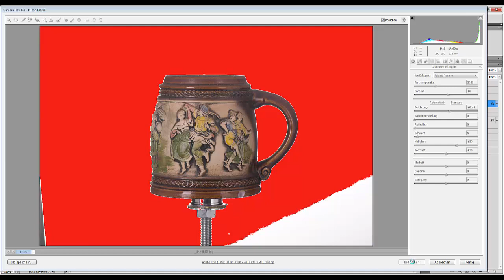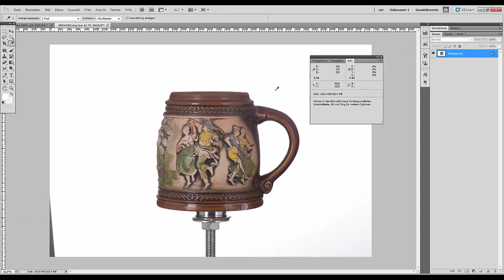73. Stock. Марафон2. Изолят прямо во время сьёмки